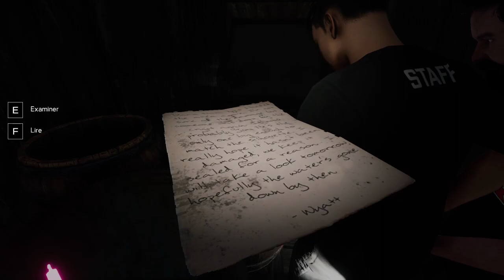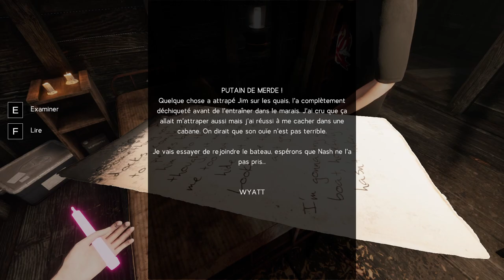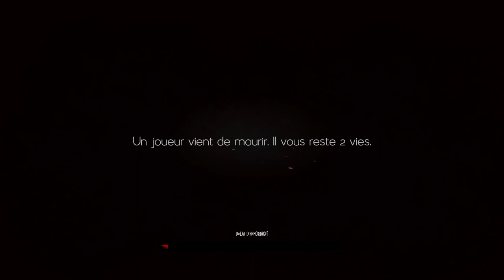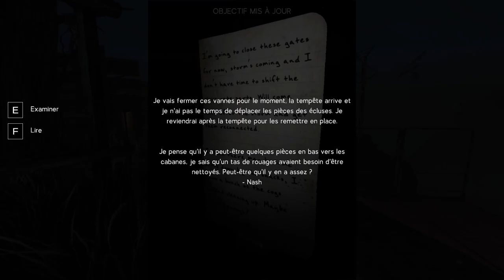Labyrinthine Coop Chapitre 5 -WTF Les Tentacules - Gameplay FR